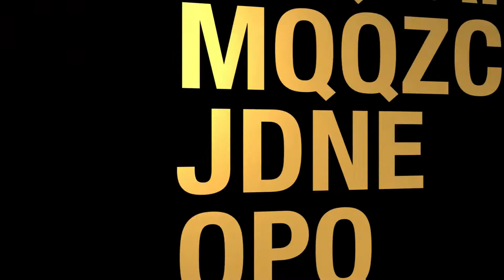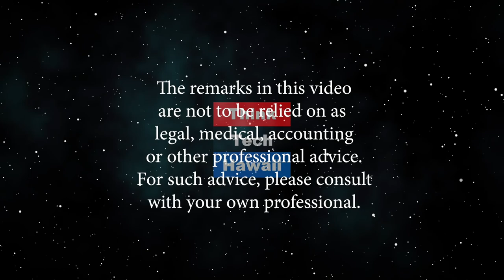Pets in Condos (Condo Insider)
Condo Issues in trying to comply with Fair Housing Laws.  Condominiums have a right to bar pets from the building and this should be respected by owners (and their realtors), and tenants.  At the same time, federal and state laws, prohibit discrimination of disabled persons who have service animals or require a reasonable accommodation to live in the building.  Associations need to be flexible in order to try to comply with both policies. The host for this episode is Jane Sugimura.  The guest for this episode is Raelene Tenno.